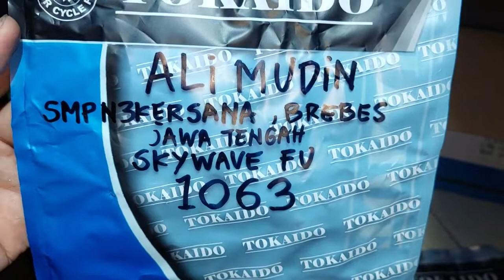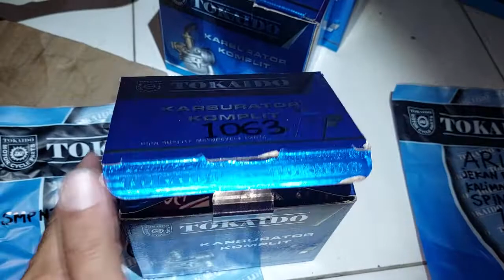1063.KARBURATOR MASTER KWANG SKYWAVE ALI MUDIN SMPN 3 KERSANA BREBES JAWA TENGAH